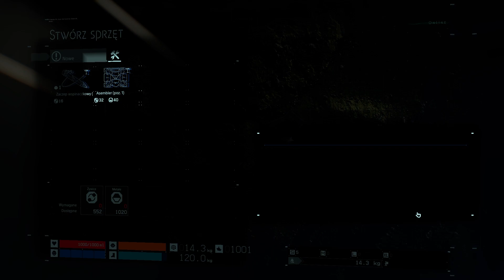Death Stranding 📦 | Dostawa środków nootropowych [Zlecenia nr 4] | Fabuła PL | #8